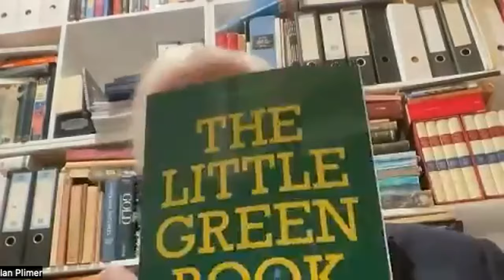Ian Plimer: Alarmist climate “science” is not science | Tom Nelson Pod #149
PROFESSOR IAN PLIMER is Australia’s best-known geologist. He is Emeritus Professor of Earth Sciences at the University of Melbourne, where he was Professor and Head of Earth Sciences. He was Professor at the University of Newcastle, Professor at The University of Adelaide and Professor in Munich (Germany). He was also on the staff at the University of New England, the University of New South Wales, Macquarie University and North Broken Hill Ltd.

He has published more than 130 scientific papers on geology and was an editor of the Encyclopedia of Geology. This is his thirteenth book written for the general public. Professor Plimer has received numerous national and international awards for his scientific work.

A new Broken Hill mineral, plimerite, was named in recognition of his contribution to Broken Hill geology. A ground-hunting rainforest spider Austrotengella plimeri from the Tweed Range (NSW) has been named in his honour.